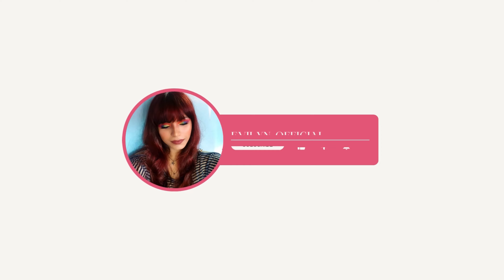Torture | The Evil Within - Part 25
Hey Guys! Welcome Back to The Evil Within - Part 25

Hey there! I'm Evilyn and I create content related to Makeup, Video Games, DIY's, Reviews and Skincare. 🤗